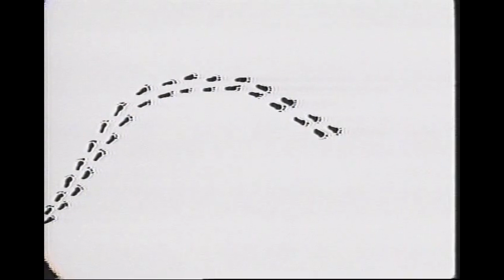La vi ka bel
Chanson sortie 1989
Paroles: Emeline Michel

❤️️ Merci a ma petite soeur Ermana Michel d'incarner cet espoir indomptable plantè dans nos coeurs et qui persiste contre vents et marées.